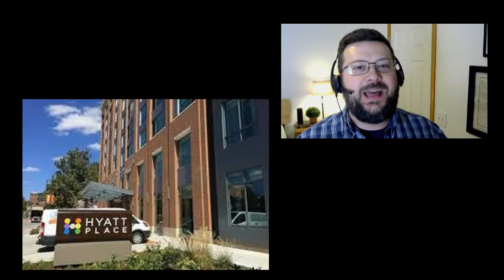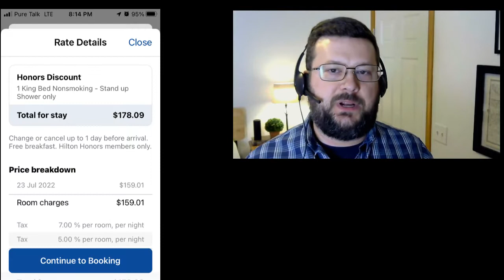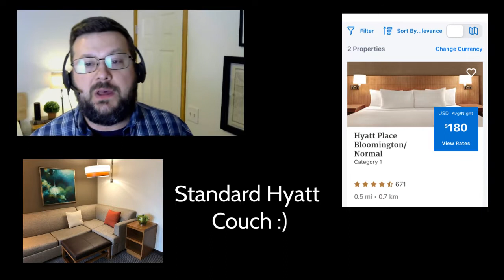Best Hotel Rewards EASY uses - Hilton, Hyatt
I recently made 3 Credit Card Rewards Hacks through easy credit card redemptions: Hilton, Hyatt, and Amtrak.

- Hilton points were earned via the Hilton Business Rewards Credit Card and redeemed for a Hampton Inn in Clinton, Iowa
- Hyatt points were earned via the Chase Sapphire Preferred Credit Card and redeemed for a Hyatt Place in Bloomington/Normal, Illinois
- Amtrak points (effectively) were earned on my US Bank Altitude Reserve and redeemed for a cheap Amtrak ticked with "Real Time Rewards."

Sometimes an easy credit card win in better than a complicated win. And, you can get a lot of value at the low end of the hotel spectrum sometimes. I can't believe the Hyatt was only a category 1!